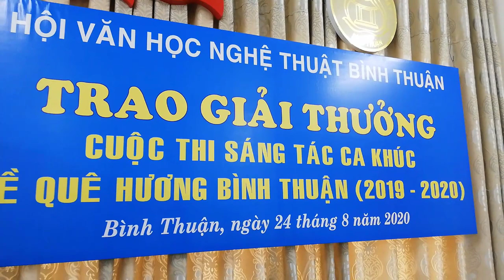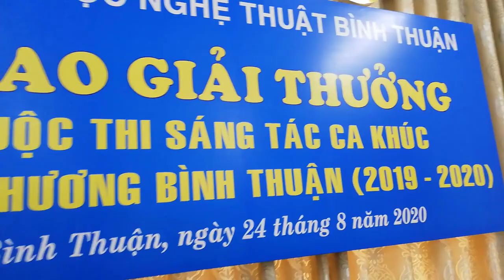[FULL HD]KHÔNG BAO GIỜ QUÊN||HỘI VHNT BÌNH THUẬN TRAO GIẢI THƯỞNG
TÁC PHẨM:PHAN THIẾT TRONG TÔI (SÁNG TÁC:NS VĨNH LỘC)
TRÌNH BÀY:CA SỸ HUỲNH LỢI
TÁC PHẨM:MỘT ĐỜI VỚI BIỂN(SÁNG TÁC:NS VIỆT TRÃI)
TRÌNH BÀY:NSUT NGỌC TUYỂN .GROUP GREEN SEA
ASME7 NS KHẮC NHÂN
VÀ CÒN NHỮNG TÁC PHẨM NỮA...
PROMOVIES VIDEOKAR NS QUANG DAU